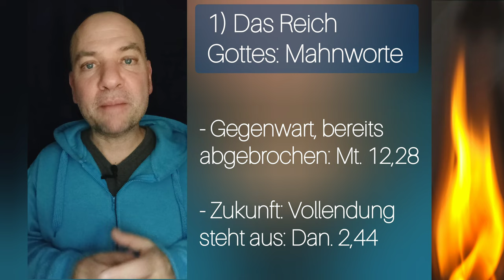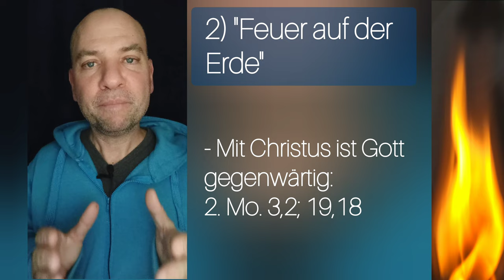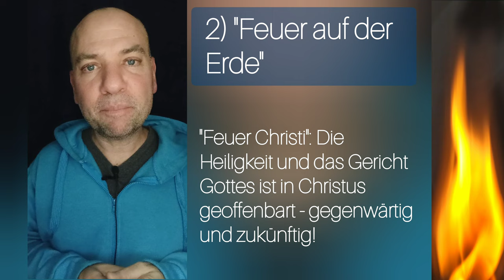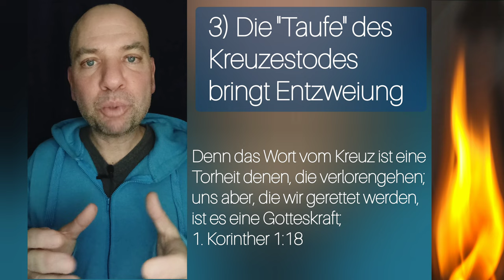Christus wirft Feuer auf die Erde! Was bedeutet das? [Lk 12,49ff]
💡NOCH FRAGEN?

🎁 MEHR CONTENT?

⌚ VIDEOKAPITEL
00:00 - Einleitung
00:15- 1) Das Reich Gottes
01:12 - 2) Die Bedeutung von "Feuer"
02:58 - 3) Die "Taufe" des Kreuzestodes

📺 DER KANAL
🔹THEOLOGIE: Des weiteren werden theologische Themen, Fragestellungen und Zusammenhänge verständlich erklärt. Themen über Gott, den Mensch, Jesus Christus, die Gemeinde, Prophetie etc.